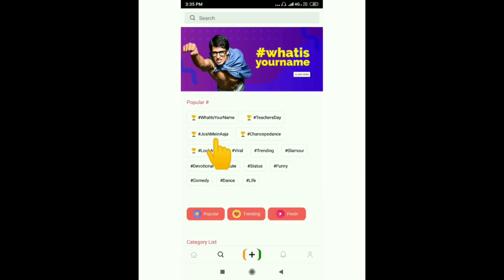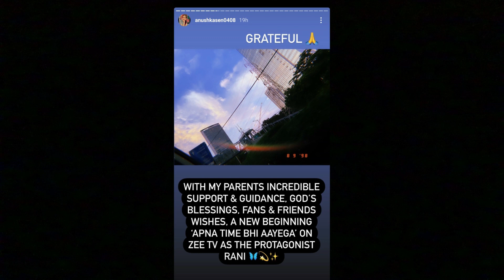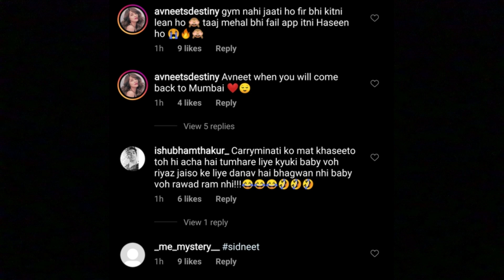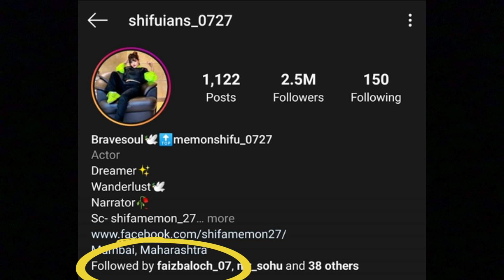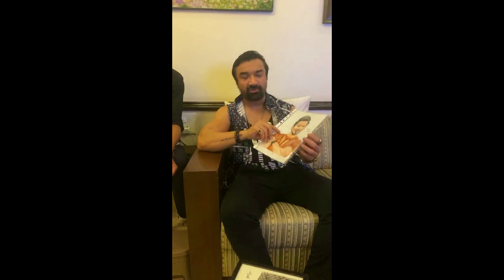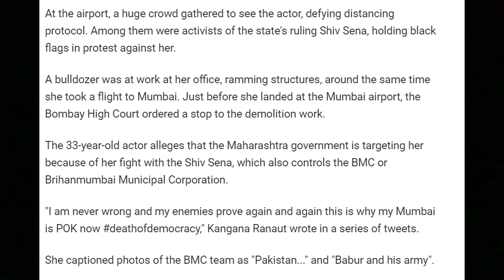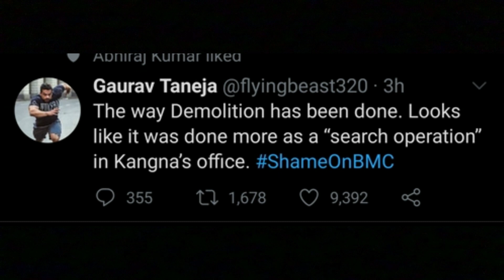Faisu 07 & Team 07 Fraud, Carryminati Vs Avneet Kaur, Ajaz Khan, Faiz Baloch & Shifu, kangana Ranaut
Edit :
Shaikh Ejaz

Concept & Actors :
Ejaz